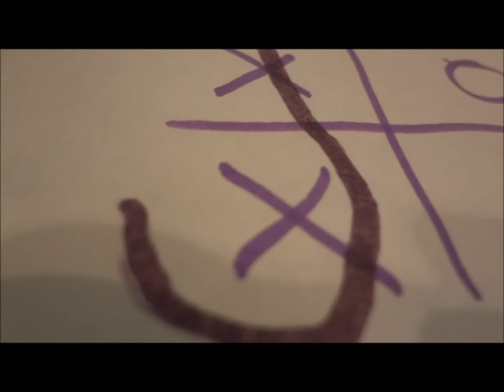The Wacky Adventures of Eggbert: Episode 1- Eggbert has a big fall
The first episode of Eggbert, kicking off after the pilot. Hubert recently came back from the hospital, but looks like someone else is about to check in.